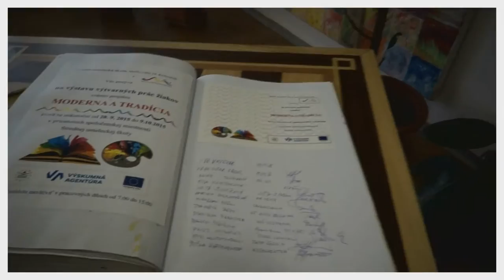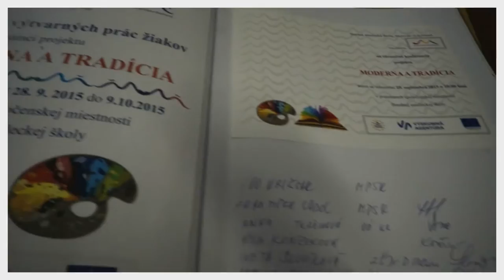Záverečná konferencia - Projekt "Moderna a tradícia"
Stredná umelecká škola Slavkovská 19, Kežmarok
Prezentácia výstupov projektu a kultúrny program pripravovaný našimi žiakmi. (skrátená verzia)
Kamera a Strih: Mgr. art. Katarína Tribulová
                            Juraj Berger